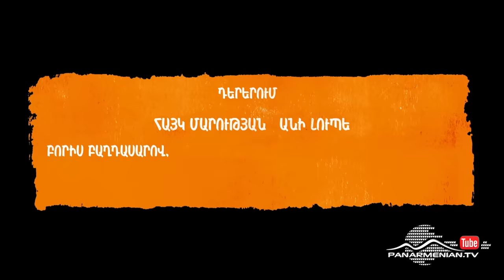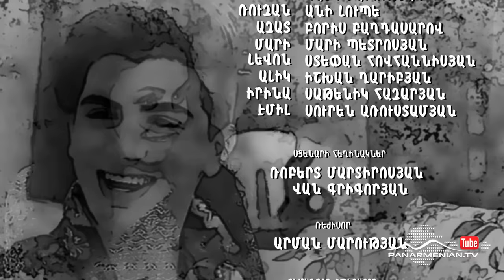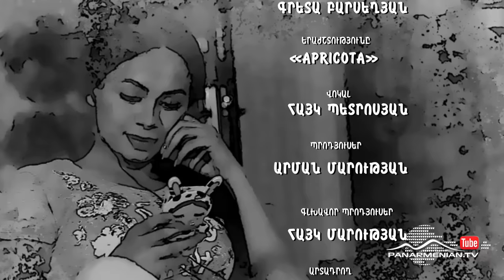Ազիզյանները, Սերիա 13 / Azizyans / Azizyanner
Գառնիկը  իր գործընկեր  Էմիլից  վերցնում է մեքենան և  պատահական վրաերթի ենթարկում  իր հարևան  Ալիկին: Գառնիկն ամեն ինչ անում է Ալիկի համար, որպեսզի նա  չդիմի  ոստիկանություն:

Гарник берет машину своего коллеги Эмиля и случайно сбивает соседа, Алика. Гарник делает все, чтобы Алик не обращался в полицейский участок.

Garnik takes the car of his colleague, Emil, and accidentally knocks down his neighbor, Alik. Garnik does everything to prevent Alik from going to the police station.